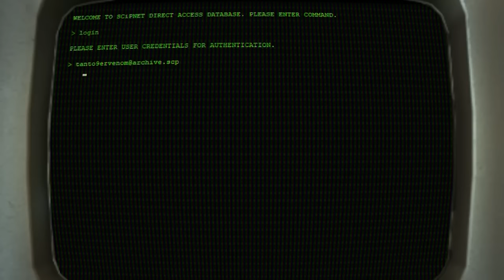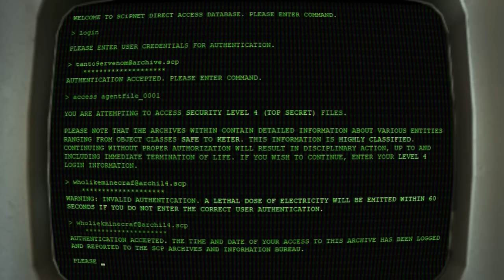Containment Expunged - Minecraft SCP Roleplay Movie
Secure. Contain. Protect. Daniel Cavmin was a researcher for the SCP Foundation, a secret shadow government organization that is tasked with removing anything supernatural from the public's consciousness. There are many well-known SCPs that are currently contained by the Foundation, some of the most notable being SCP-173, The Statue, SCP-106, The Old Man, SCP-096 Shy Guy, or SCP-049 the Plague Doctor.

Over the course of his carreer, Daniel Cavmin discovers he's an SCP himself, and stumbles across a XK-Class Scenario where the future will be completely at stake.

• Check me out on Twitter!